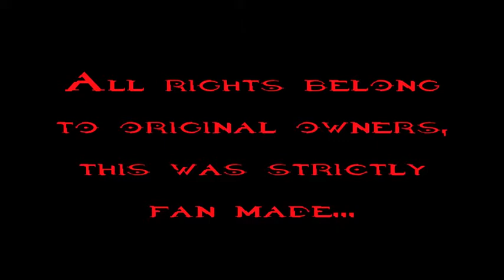Halo Amv: Break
This is purely fan made, Song is "Break" by Three Days Grace, clips from Halo: Combat Evolved, Halo 2, Halo 3, Halo Wars.